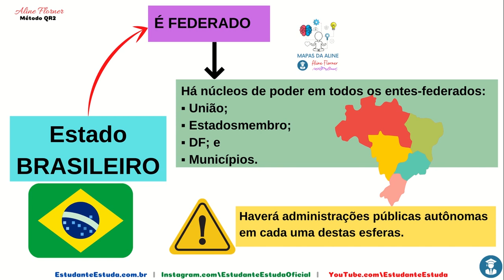MAPA 009 - D. ADM - Estado BRASILEIRO